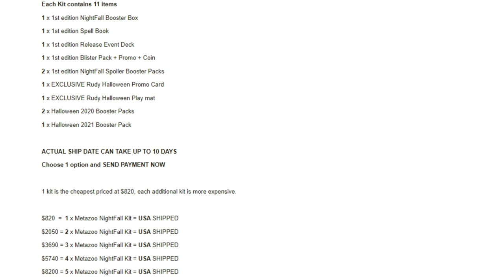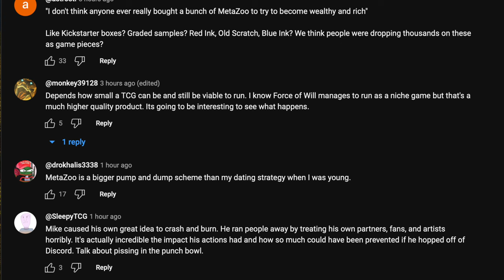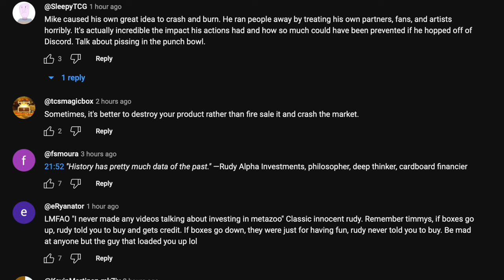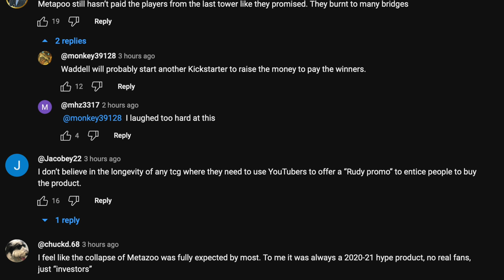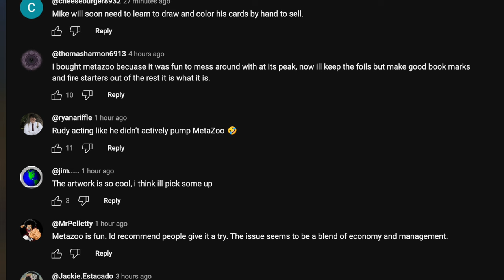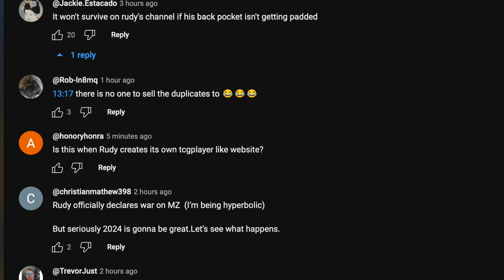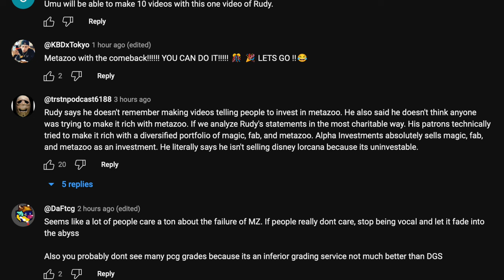Alpha Investments LIES to Timmy About MetaZoo | Timmy Loses EVERYTHING